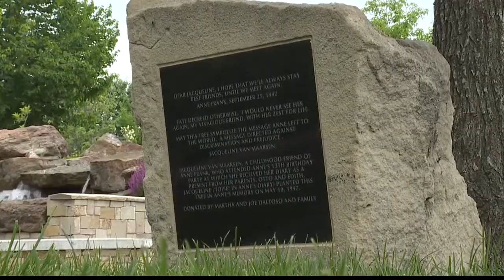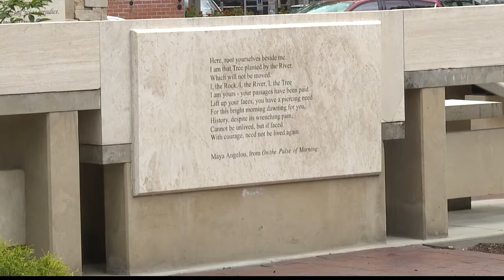Leaders speak out about Anne Frank Memorial vandalism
A message was sent loud and clear Thursday to vandals that targeted the Anne Frank Human Rights Memorial in Boise.